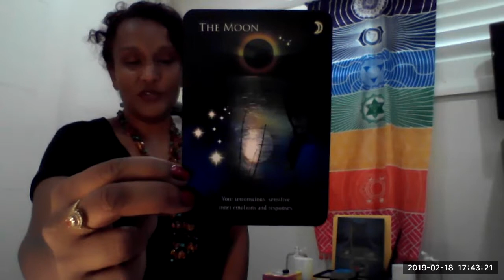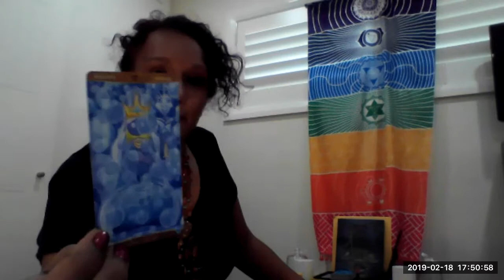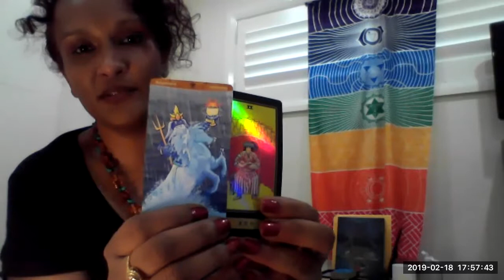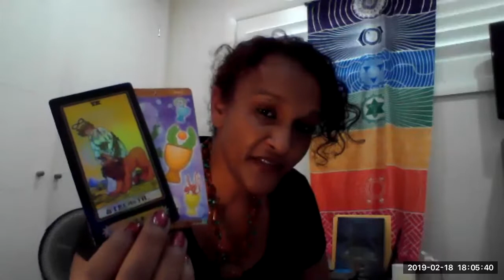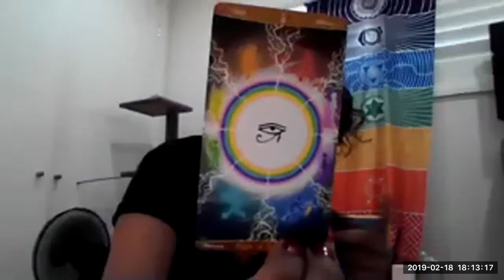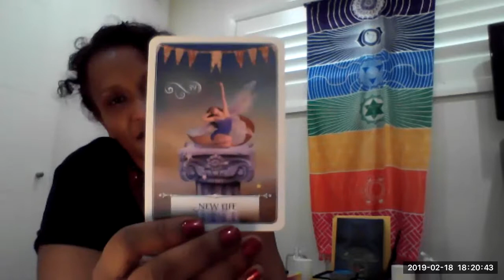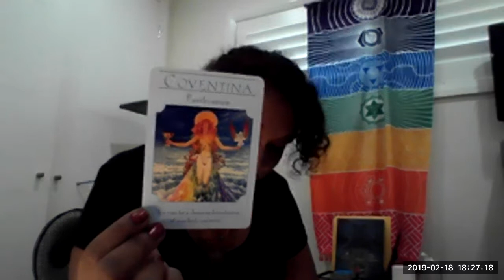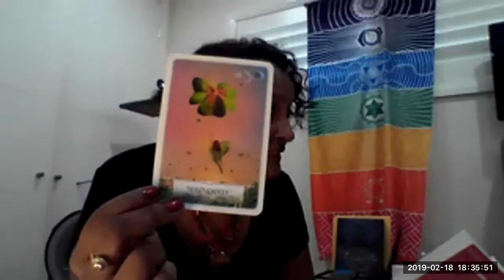Libra Virgo Super Full Moon 18 Feb-3 March 2019 reading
I hope you enjoy my content and readings which are channeled from Arch Angel Michel and whatever other pieces of advice or wisdom he wants to tell you.  I believe my readings are more focused on lightworkers and our self-mastery and service missions, however if you are drawn to the reading, chances are there are messages in it for you...

I am a big believer in no one is perfect and I am top of that list myself!  We are all a work in progress and we are in the midst of a changing world which can be a little unnerving at times too!  I generally do personal readings, so please bear with me while I get my head around the flow of general readings for large portions of our population.

Please feel free to like, share or subscribe if you wish to do so and leave a comment if you have some feedback for me as I would love to know what you think or any suggestions to improve my readings.

Namaste